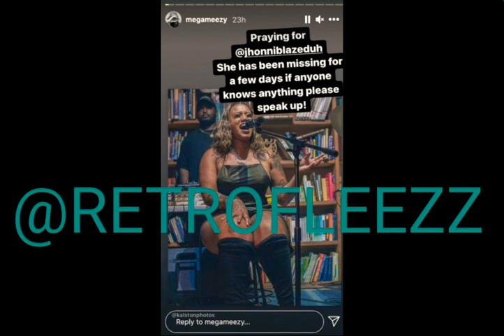JHONNIE BLAZE "MISSING" ?